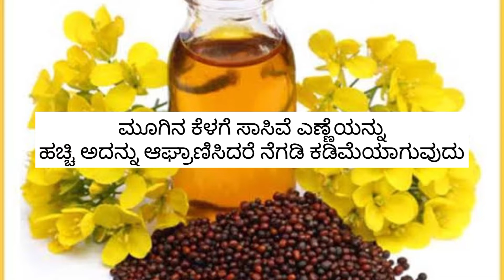ನೆಗಡಿಗೆ ಮನೆಯಲ್ಲೆ ಮಾಡಿ ಸುಲಭವಾದ ಮನೆಮದ್ದು | Home remedies for cold | Easy remedies for cold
This video contains explanation in Kannada and written explanation in English.

Pepper rasam - ಕೆಮ್ಮು ನೆಗಡಿ ಶೀತಕ್ಕೆ ಮೆಣಸಿನ ರಸಂ | Tomato Rasam | Pepper rasam